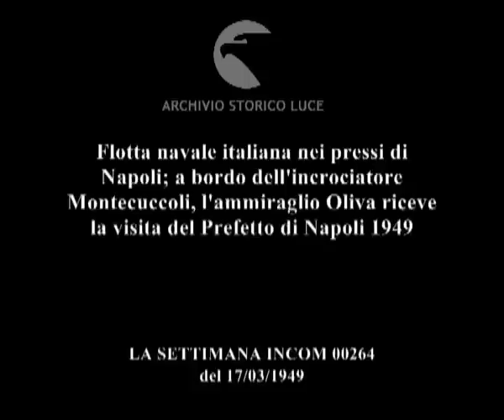Golfo di Napoli: arriva la squadra navale.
Flotta navale italiana nei pressi di Napoli; a bordo dell'incrociatore Montecuccoli, l'ammiraglio Oliva riceve la visita del Prefetto di Napoli 1949
Descrizione sequenze:incrociatori navigano nel mare nei pressi di Napoli ; da un incrociatore viene fatta calare un'ancora ; ammiraglio riceve sull'incrociatore il prefetto della città ; bandiera della marina sventola in aria ; relitto dell'incrociatore Muzio Attendolo viene fatto riemergere dal fondo del mare ;